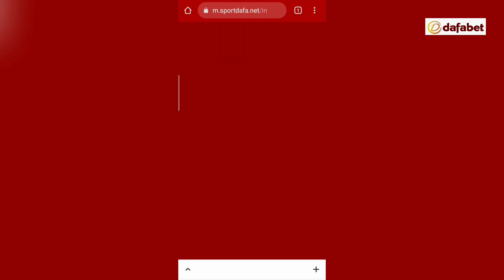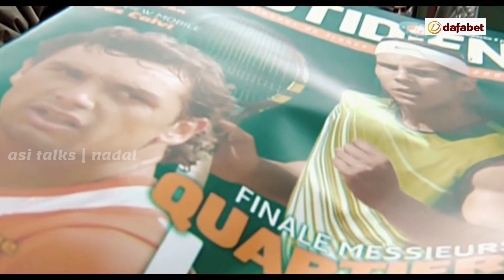കോർട്ടിൽ നിന്നും ഹൃദയങ്ങളിലേക്ക്.. 💜| Rafael nadal malayalam |Asi talks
Hope you are enjoy ❣️